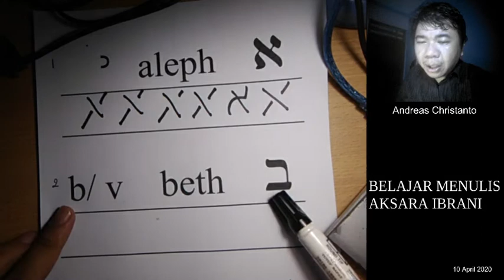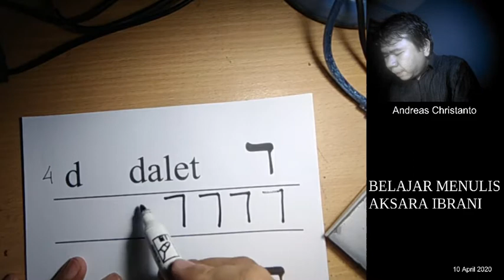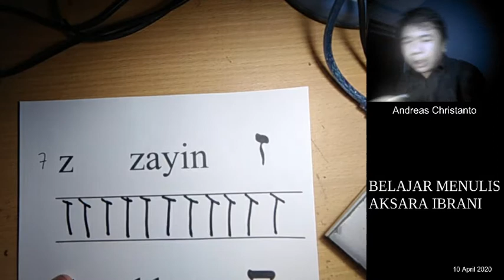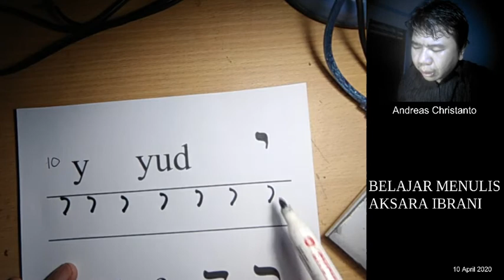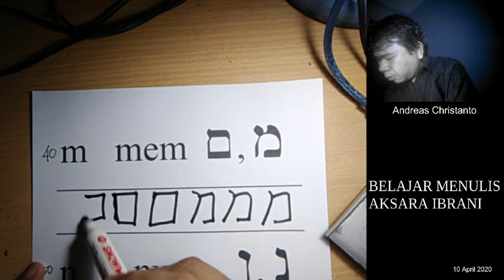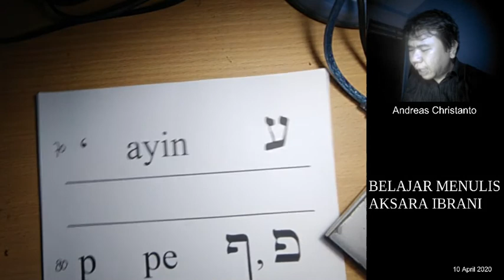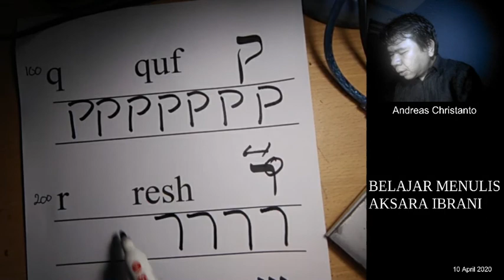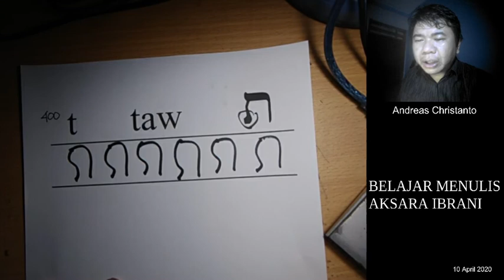04 Latihan Menulis Aksara Ibrani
04 Latihan Menulis Aksara Ibrani

Andreas Christanto, M.Th
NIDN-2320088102